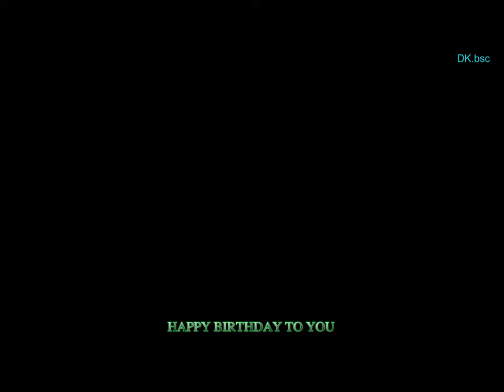Sinh nhật Quế Chi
Chúc Mừng Sinh nhật bạn - Quế Chi